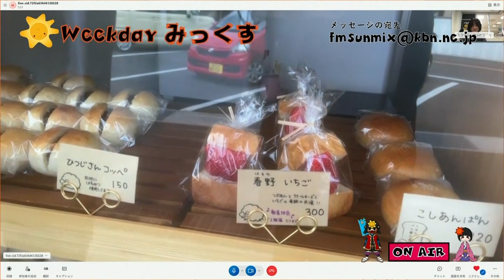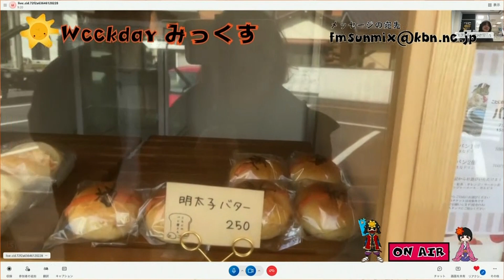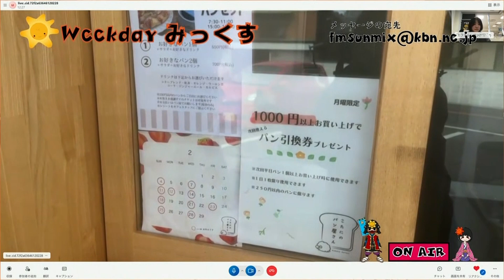小谷のパン屋